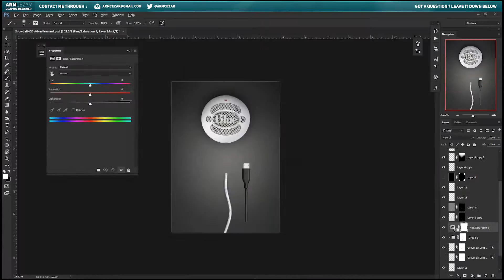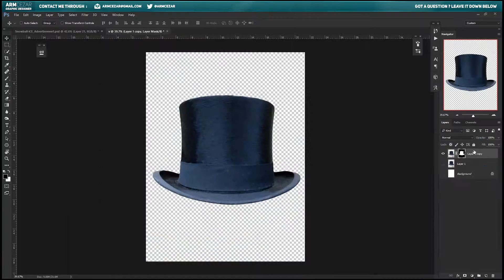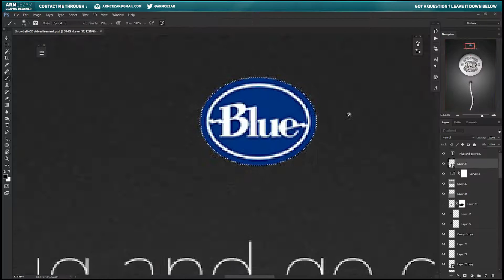Blue Snowball iCE Microphone | Fan-Made Advertisement - Photoshop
New Advertisement ! This time for Blue Microphones. More specific, for their "entry-level" studio/home Microphone. The Blue Snowball iCE.

Want to know the music in the background ? Here it is !
Eljay - Sanctuary

Other than that, I hope you enjoyed the video!